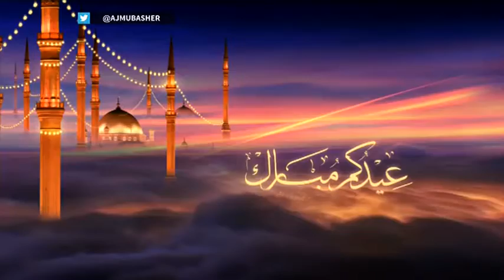نافذة خاصة بأول أيام عيد الفطر المبارك